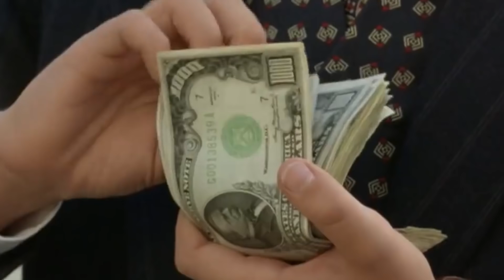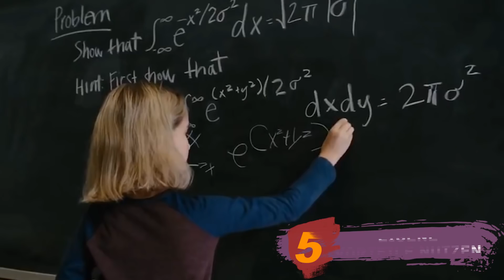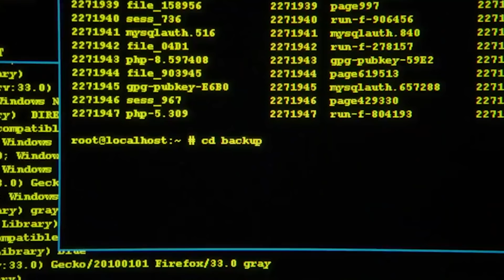9 Tricks, die dich super erfolgreich machen werden!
Sind wir mal ehrlich: Habt ihr schon mal davon geträumt, erfolgreich und reich zu werden? Okay, ihr müsst jetzt nichts sagen. Natürlich wissen wir alle, dass jeder davon träumt. Unter uns gibt es keine Menschen, für die Erfolg unwichtig ist und … wisst ihr was? Ihr habt das richtige Video angeklickt. Schaut es euch gut an, weil wir jetzt Geheimnisse lüften und euch erzählen werden, was man tun muss, um ein erfolgreicher und reicher Mensch zu sein.